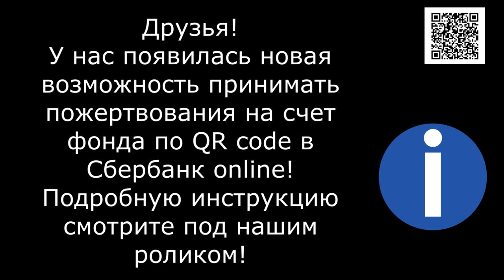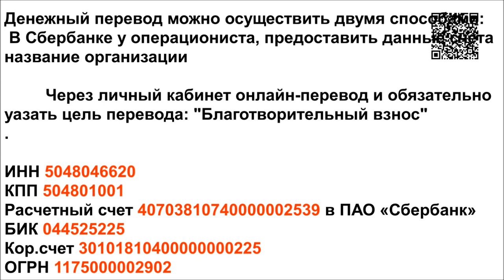Кот Григорий с трассы и приветы от пушистых. Greetings from the furry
Приветы из дома от котиков